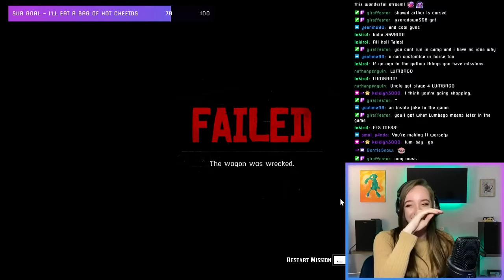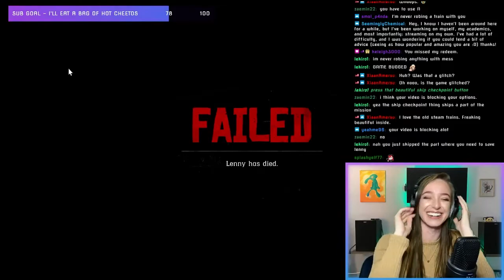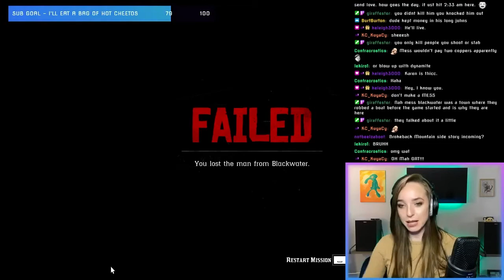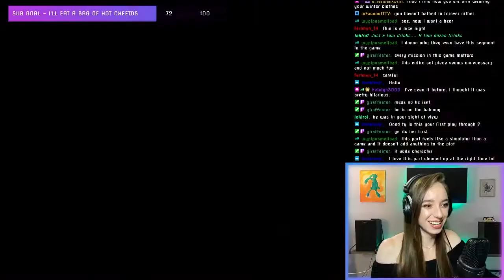First Impressions of Red Dead Redemption 2 (First Playthrough Reaction)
Red Dead Redemption 2 is SUCH a beautiful game. I love the horses and the NPC's. The controls though? That's a different story...

Editing done by Giraffester!